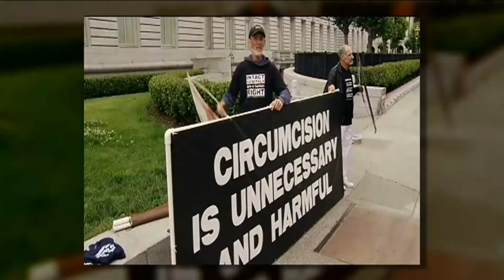News on The 700 Club: December 3, 2014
As seen on "The 700 Club," Nov. 3: Testimony: President's Executive Action not Constitutional; Netanyahu fires two ministers, calls for elections; Meet the man expected to replace Chuck Hagel; and more.